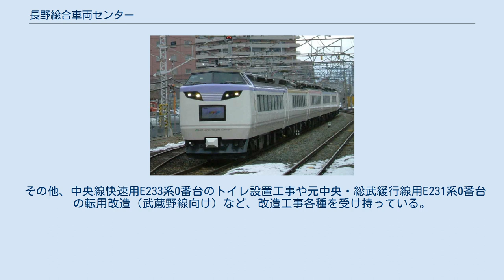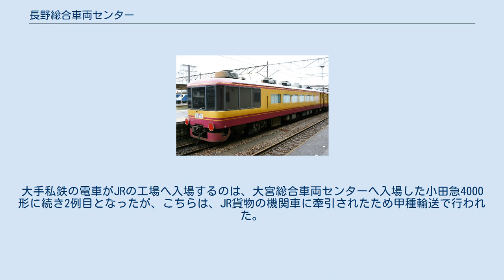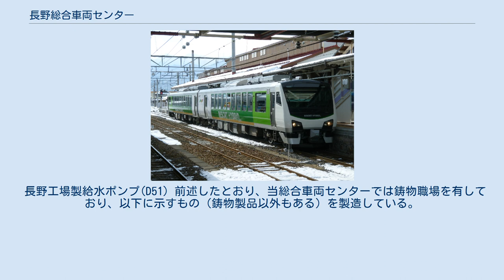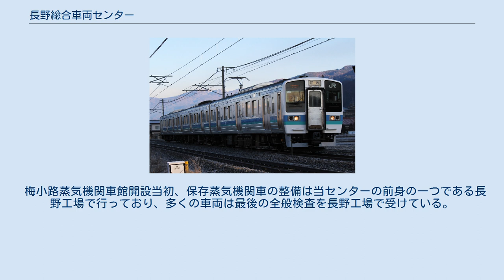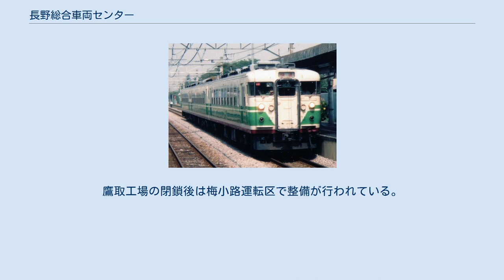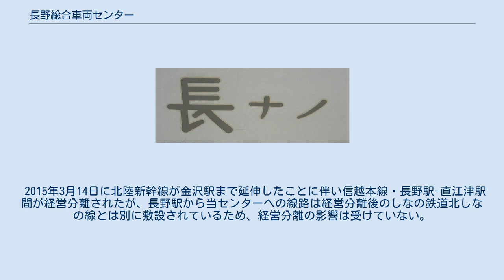長野総合車両センター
長野総合車両センター（ながのそうごうしゃりょうセンター）は、長野県長野市西和田二丁目にある東日本旅客鉄道（JR東日本）長野支社の車両基地および車両工場。
北長野駅付近に位置している。
 1888年（明治21年）5月1日に官設鉄道開業に併せて開設された長野機関庫を前身にもつ車両基地で、工場のある場所にはかつて平林城があり、1930年には長野都市計画が認可され、城山公園と同規模の平林公園の建設が予定されていたが、戦時中の用途地域制限解除期間中に鉄道省長野工機部の工場が建設された。
 国鉄時代は長野工場と称し、車両検査・修繕だけでなく、蒸気機関車などの製造も行った。
同じ敷地内には配置車両がある基地（長野運転所→長野第一運転区→北長野運転所）もあったが、1991年（平成3年）7月1日に長野工場と北長野運転所を統合し長野総合車両所が発足、その時JR在来線で初めて、車両基地と車両工場を一体化させた区所となった。
2004年（平成16年）6月1日に現名称に改称した。
 当センター内には周知の埋蔵文化財包蔵地として、南側には平林城址と記した石碑が立ち、国鉄車両基地遺跡、西和田遺跡がある。
 毎年10月に「JR長野鉄道フェスタ」（旧称 - 「長野総合車両センターふれあいまつり」）として、センター内を一般公開している。
 長野総合車両センター 所属略号 「NN」「長野総合車セ」（「長野工」→「長総車所」→「長野総合車セ」と推移。） 当センターの主な業務は、車両の検査・修繕、改造である。
また、車両配置もあるため、車両基地の機能も有しており、車体の清掃業務なども行っている。
 当センターには鋳物職場があり、鋳鉄制輪子やNN46ブレーキライニング（ブレーキパッド）などを製造している（後述を参照）。
さらに、首都圏で使用された電車の廃車に伴う解体作業も実施している。
 下記にセンターの業務について、項目別に説明する。
 出典：JR東日本テクノロジー株式会社HP 事業紹介 しなの鉄道115系の塗色変更やリニューアル改造などや、元京葉車両センター所属の205系0番台を富士急行6000系への改造を施工などの実績がある。
 その他、中央線快速用E233系0番台のトイレ設置工事や元中央・総武緩行線用E231系0番台の転用改造（武蔵野線向け）など、改造工事各種を受け持っている。
 2019年10月に首都圏でJR東日本と乗り入れを行っている相模鉄道の相鉄10000系10701F（E231系がベースの車両・なお10000系はJR東日本へ乗り入れは行っていない）が、機器更新のため同車両センターに入場し、その後2020年1月に同車両センターからかしわ台車両センターまで甲種輸送された。
大手私鉄の電車がJRの工場へ入場するのは、大宮総合車両センターへ入場した小田急4000形に続き2例目となったが、こちらは、JR貨物の機関車に牽引されたため甲種輸送で行われた。
 長野工場製給水ポンプ(D51) 前述したとおり、当総合車両センターでは鋳物職場を有しており、以下に示すもの（鋳物製品以外もある）を製造している。
 鉄道博物館建設に伴い、大宮総合車両センターでの解体作業が終了したため、首都圏で使用された電車の廃車に伴う解体は、当センターへと機能を移した。
 2021年4月1日現在の配置車両は以下の通り。
 梅小路蒸気機関車館開設当初、保存蒸気機関車の整備は当センターの前身の一つである長野工場で行っており、多くの車両は最後の全般検査を長野工場で受けている。
また、C51形239号機の外装復元も行なっている。
その後、現役蒸気機関車の全廃に伴って長野工場での整備を終了し、営業継続機関車については鷹取工場に引き継がれた。
鷹取工場の閉鎖後は梅小路運転区で整備が行われている。
 2015年3月14日に北陸新幹線が金沢駅まで延伸したことに伴い信越本線・長野駅-直江津駅間が経営分離されたが、長野駅から当センターへの線路は経営分離後のしなの鉄道北しなの線とは別に敷設されているため、経営分離の影響は受けていない。
 長野工場時代は、車両を製造した実績があり、以下にそれを示す。